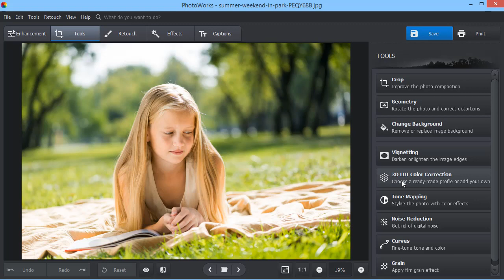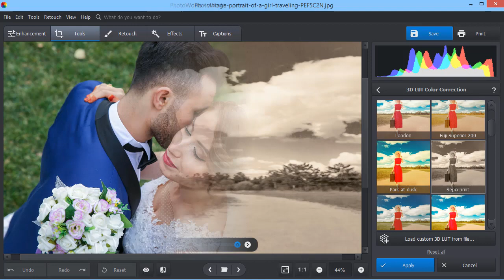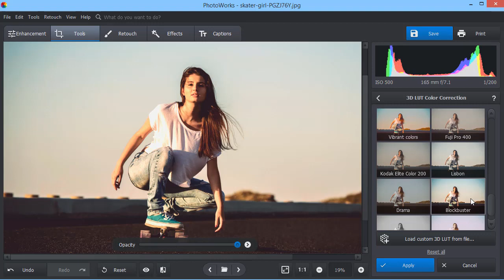3D LUT Color Correction Tutorial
Need to correct colors on your photo? Check out 30+ color grading presets in PhotoWorks

One of the most popular color correction methods is 3D LUT color correction. What’s that? This feature corrects colors using special tables, where each color has a certain number. Each number has a corresponding cell and color, so you can easily match the colors and the result will be more realistic than with simple color correction.

Sounds useful? Indeed. You don’t need any complicated software to get your hands on it. With PhotoWorks, an easy-to-use photo editor, you can transform your pictures in just a click. The program offers you a large collection of LUT presets and the possibility to upload your own LUT files.

You will find presets suitable for any case:

🔸  Turn your dull landscape shots into a stunning colorful shots
🔸  Transform a modern photo into a stylish retro image
🔸   Create picture that looks like a scene from a popular movie
🔸   Add autumn touches to your summer shots

- and many others! Ready to test 3D LUT color grading with your own images? Then download PhotoWorks from the official website.